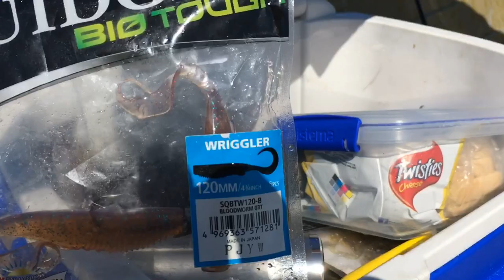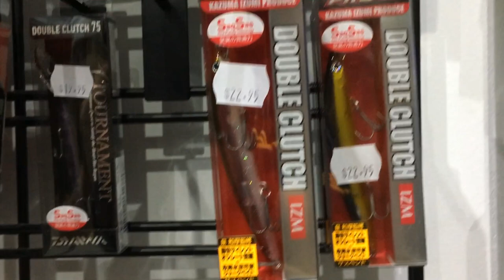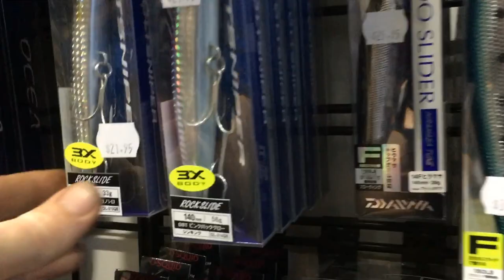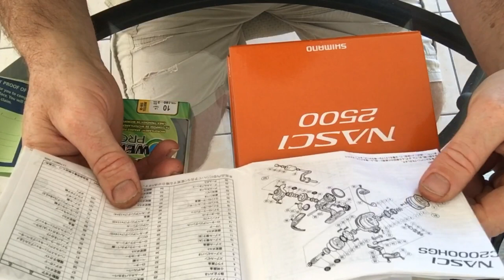Jumpinpin, Tweed & I buy Nasci 2500